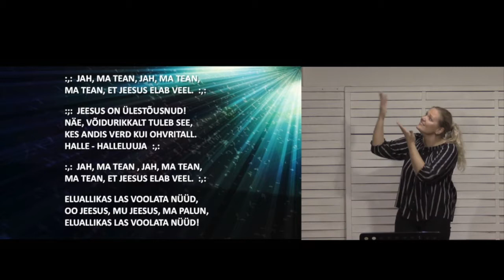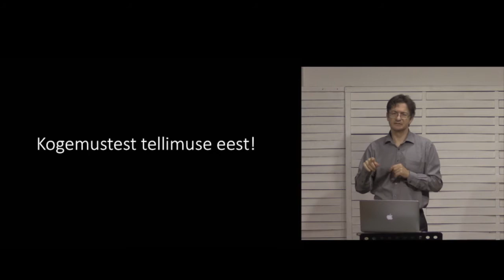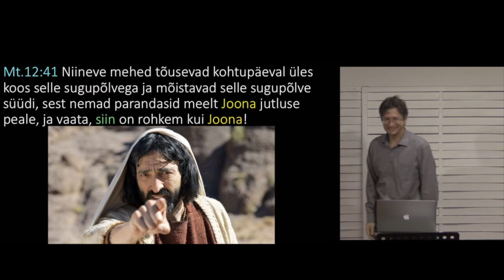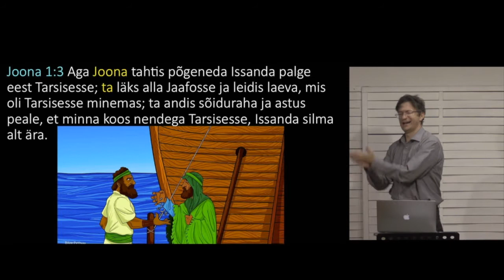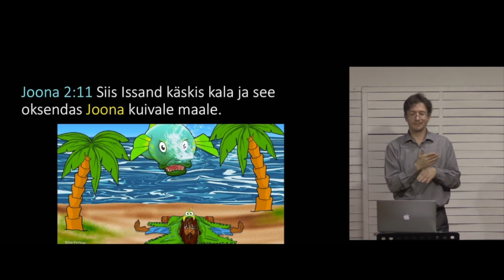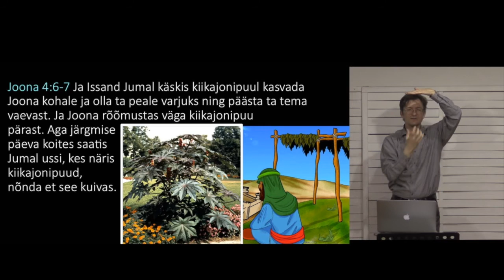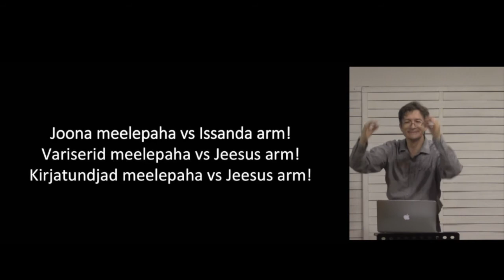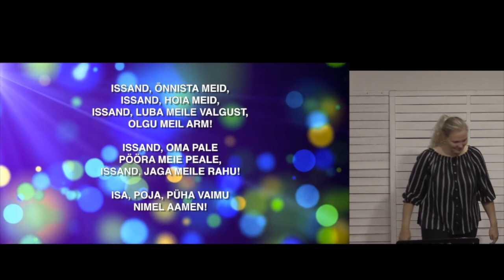27 09 2020 Kogemustest tellimuse eest